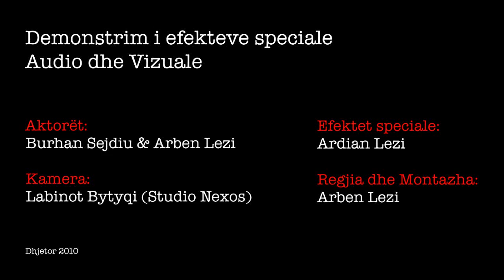Film Aksion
neXos creative studio